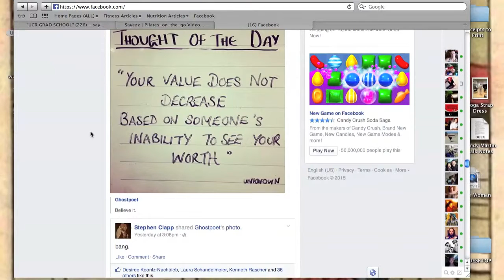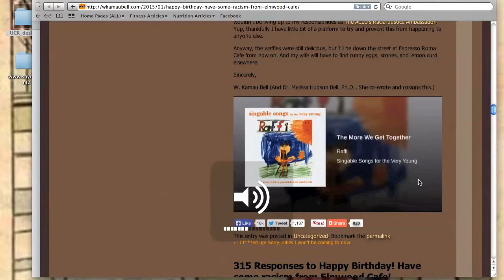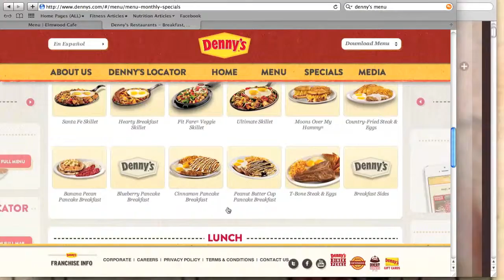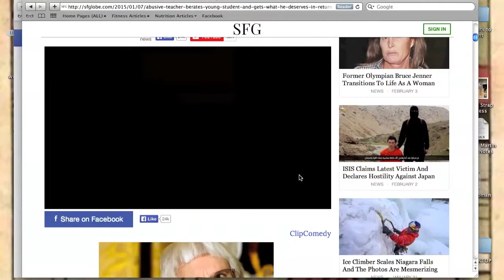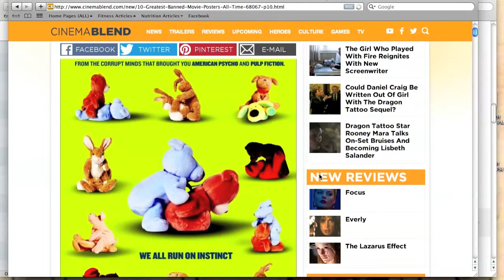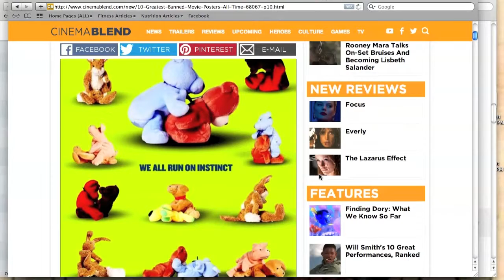Internet Wanderings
This film came out of Wendy Rogers's "Creating the Experiment" course at UCR during the first year of my MFA after I asked myself the questions, "What am I consuming to create work?" and "Where do I go to stimulate the work I am producing?"